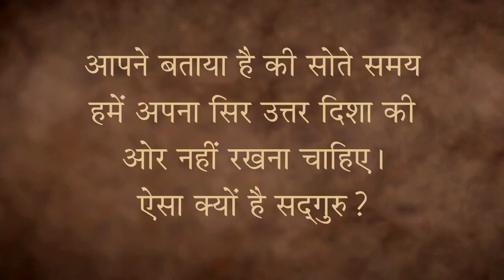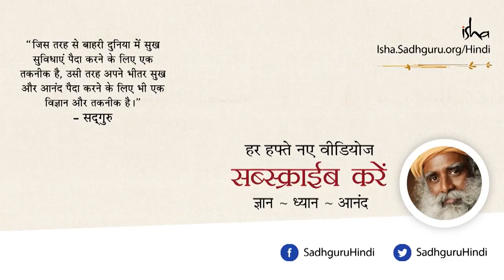सोते समय सिर किस दिशा में होना चाहिए? | Shemaroo Spiritual Gyan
सोते समय किस दिशा में सिर रखना सबसे अच्छा है? सद्गुरु शरीर की संरचना का विज्ञान समझाते हुए यह बता रहे हैं की किस दिशा में सिर रखकर सोना सबसे अच्छा है और किस दिशा में सिर नहीं रखना चाहिए।